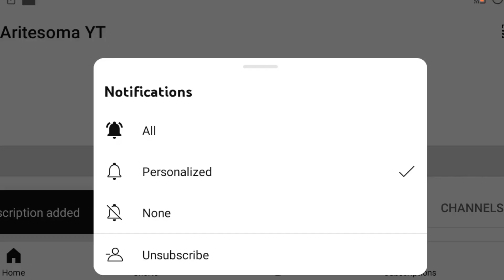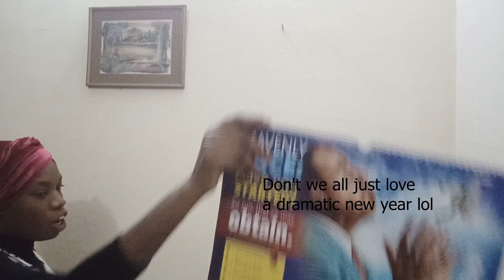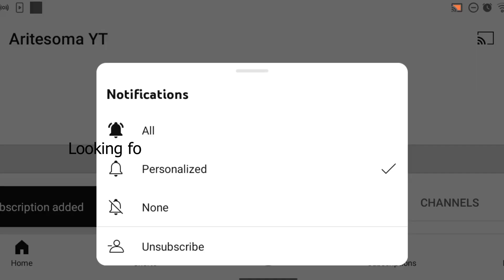The Annual New Year's vlog || Baking cakes, goals, frying chin-chin, cooking, outings, lots of food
Check out digital products here!

Timeline
Intro - 00:00
Disclaimer - 00:26
Nigerian chin-chin recipe - 00:31
Baking coconut and red velvet cake - 02:53
Birthday cake - 06:24
New year's Eve  - 06:29
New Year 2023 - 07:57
Traditional New year's salad - 08:14
Rice and turkey - 08:48
Outro - 09:12